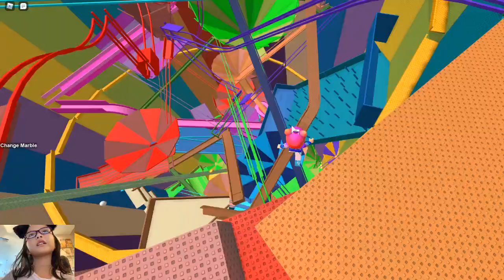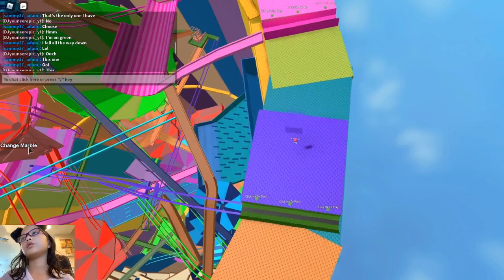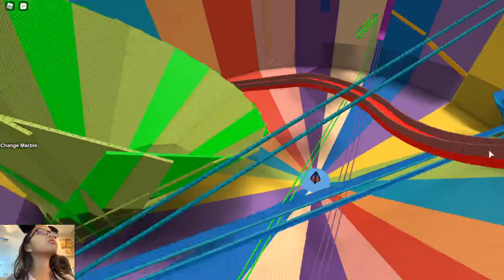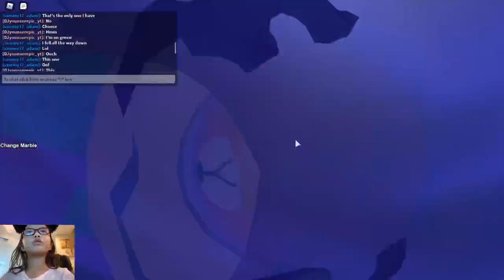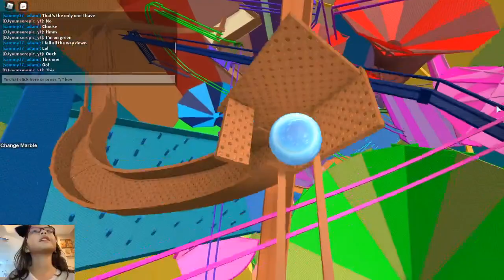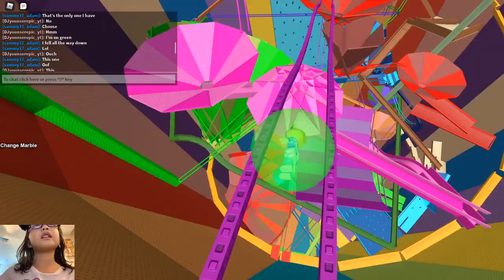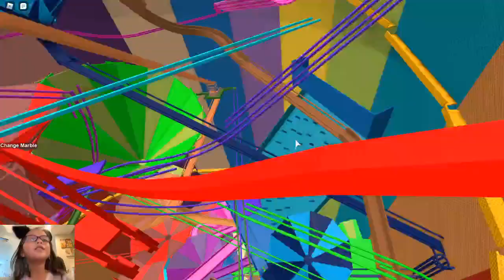TigeryJaz Roblox Mega Marble Run Pit It's FUN!